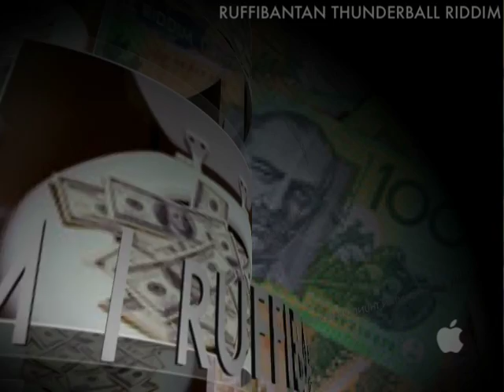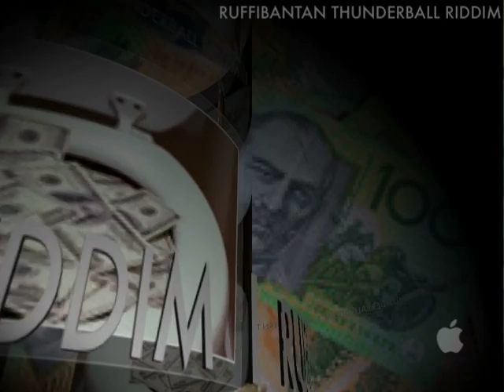THUNDER BALL RIDDIM MIXX VYBZ KARTEL, AIDONIA, MUNGA RUFFIBANTAN DEC 2009